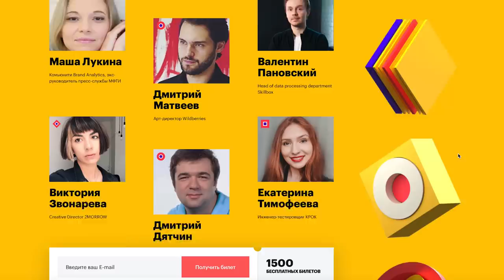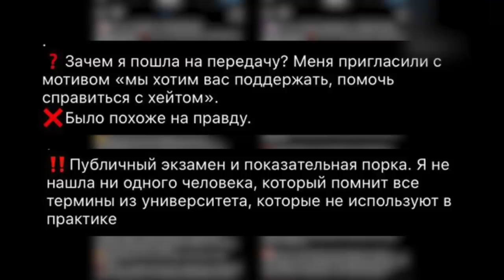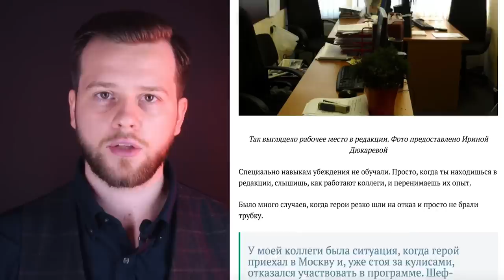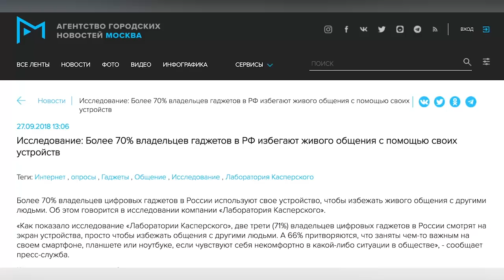ПОЧЕМУ НАМ ХОЧЕТСЯ ЭТО СМОТРЕТЬ ?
Как популярные тв шоу, ютуб каналы и блогеры управляют твоим вниманием и подсаживают на эмоции? Почему, когда ты принимаешь выбор что-то НЕ смотреть, то все равно попадаешь в ловушку своего мозга? Какие техники и приемы используют все известные передачи, чтобы ты смотрел? Самый главный вопрос ЗАЧЕМ ВООБЩЕ ты это смотришь? Что ты хочешь там найти? Отвечу в этом видео.